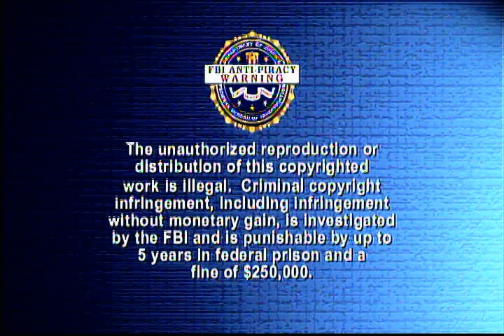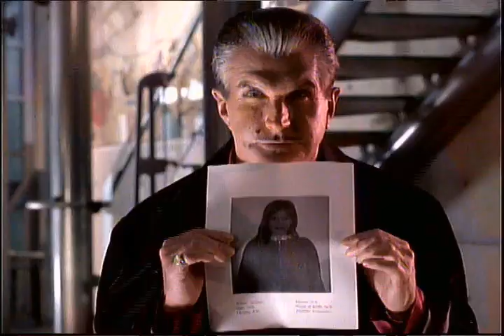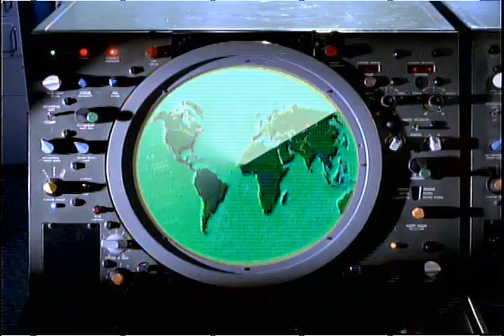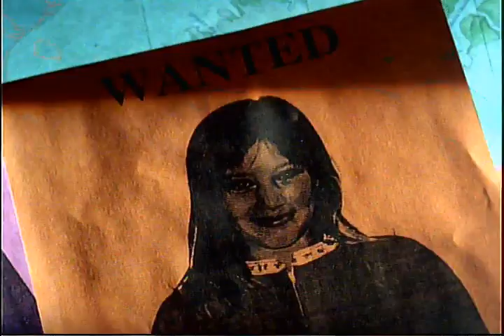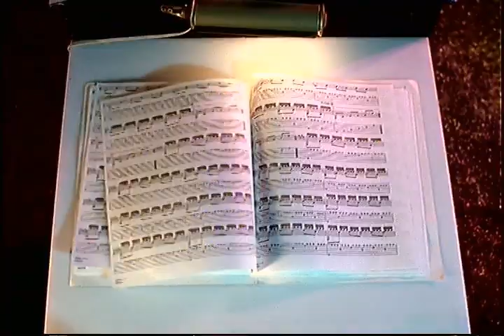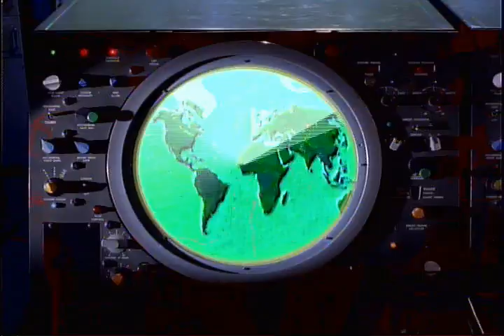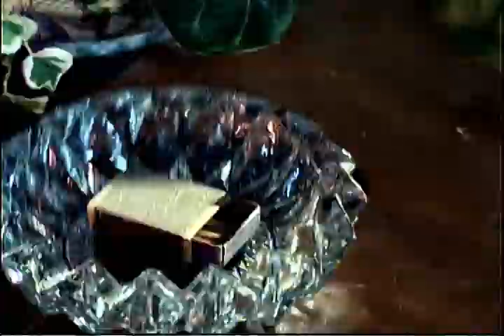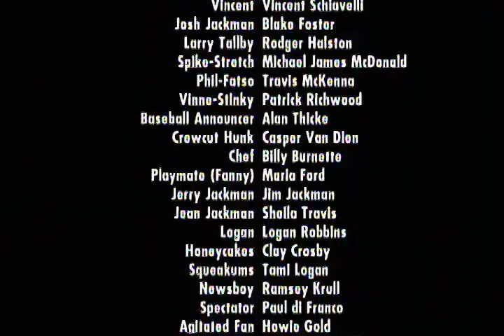casper meets wendy 1998 television movie